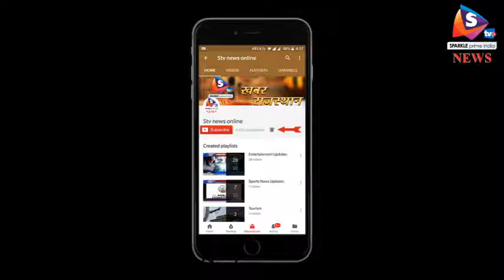चांद पर आशियाना बनाएंगे वैज्ञानिक, इसरो ने काम किया आरंभ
इसरो से जुड़े भारतीय वैज्ञानिकों ने चांद पर किए जाने वाले निर्माण की तैयारियां शुरू कर दी है। इसे इग्लू की शक्ल दी जाएगी। इग्लू उस झोपड़ी जैसे निर्माण को कहा जाता है जो बर्फीले इलाके में बनाए जाते है।
इन इग्लू को बनाने के लिए चांद पर रोबोट और 3डी प्रिंटर भेजे जाएंगे। इसके साथ ही इनके निर्माण में चांद की मिट्टी और अन्य सामग्रियों को भी उपयोग में लाया जाएगा। इस प्रोजेक्ट की शुरूआत 3डी प्रिंटर की मदद से तैयार एक मॉडल के माध्यम से शुरू हो चुकी है। अभी तक वैज्ञानिकों ने इस निर्माण के कुल पांच डिजाइन बनाए है। इसरो सैटेलाइट सेंटर के निदेशक एन. अन्नादुराई ने चांद पर बनने जा रहे इन इग्लुओं की तुलना अंटार्टटिका में स्थित भारतीय चौकियों से की है। गौरतलब है कि अमेरिका सहित और भी कई देश चांद पर स्थायी निर्माण करने पर विचार कर रहे हैं। इसका उद्देश्य यह है कि आने वाले समय में पृथ्वी के उपग्रह में जो भी अंतरिक्ष यात्री जाते हैं, वह यहां कुछ घंटे ज्य़ादा वक्त बिता सकें।
एक वक्त था जब चांद सिर्फ कवियों की कल्पना तक सीमित था। लेकिन अब वह दिन दूर नहीं, वैज्ञानिक जब चांद पर रहने का सपना हकीकत में बदल देंगे।